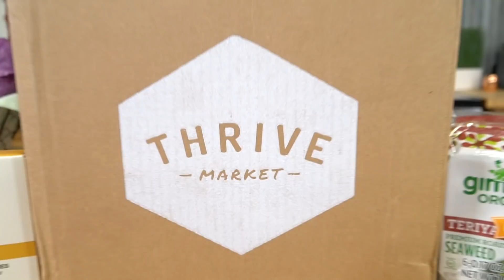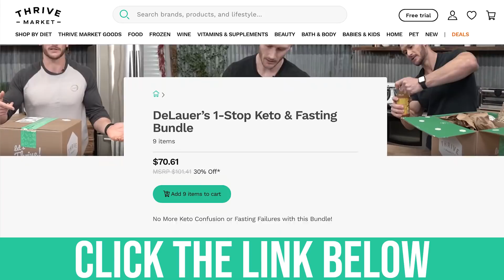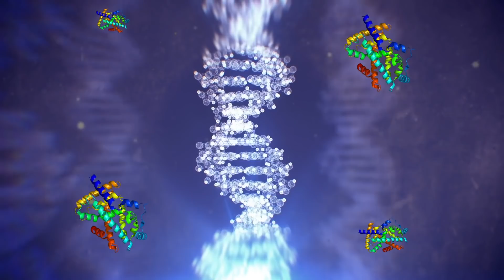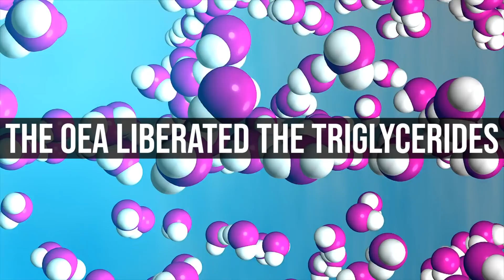Brown Fat & Body Heat Activated by Olive Oil!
Brown Fat & Body Heat Activated by Olive Oil! - Thomas DeLauer

Olive oil might just be one of the most powerful fat-burning foods that we can consume. Don't get me wrong, MCT oil is great, too, but the research surrounding the fat-burning abilities of olive oil is truly astounding. In this video, we will do a deep dive into the INSANE benefits of Olive Oil, and discuss its magical component, OEA. Enjoy and I'll see you in the comments!

References